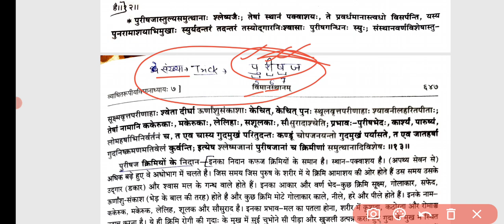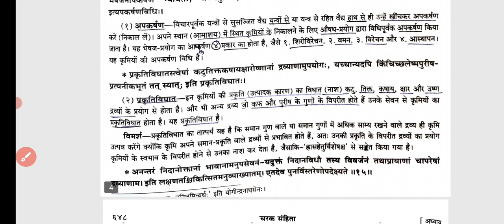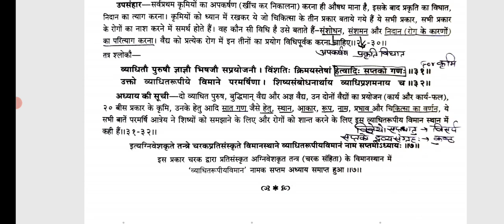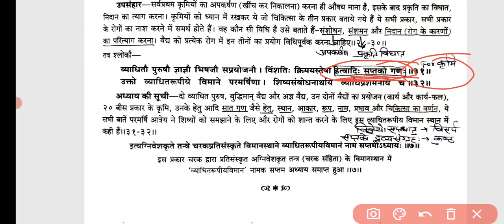Charak Samhita Vimana Chapter 7 Part 2 lecture | Indian Ayuvedic Doctor | AIAPGET BAMS Lecture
चरक संहिता सूत्रस्थान( Charak Samhita Sutrasthana) Chapter 11th To 20th Lecture Video For BAMS & AIPGET Students ☘️🍀🍀

🌼🍀🌼 Click This Link Get All Video

        ☘️🌻🌼 Indian Ayuvedic Doctor 🌼🍀🌼

❤️Join Indian Ayuvedic Doctor For Free Lecture

        ❤️🔥❤️ Indian Ayuvedic Doctor ❤️🔥❤️